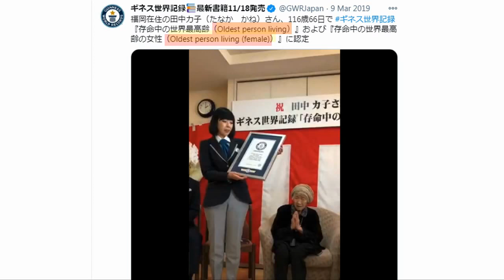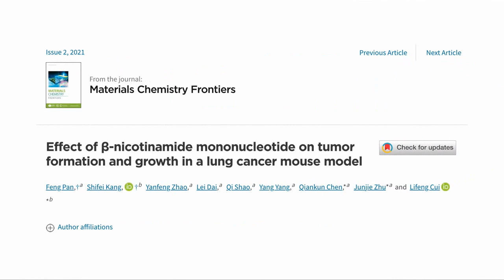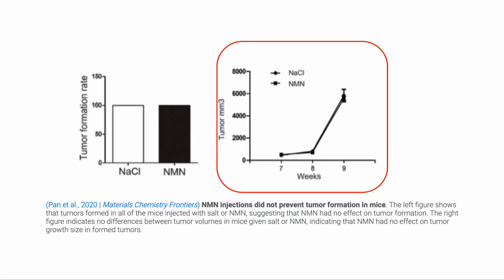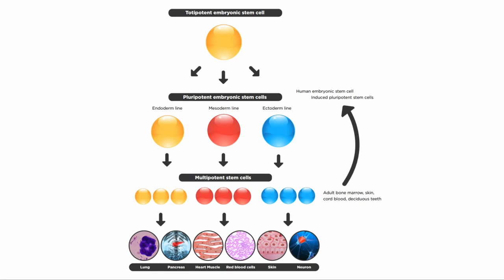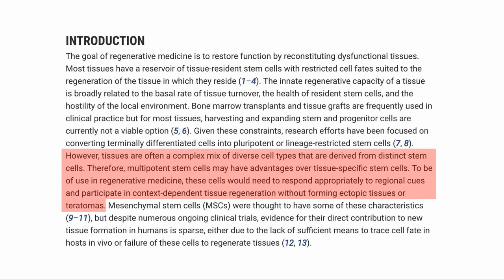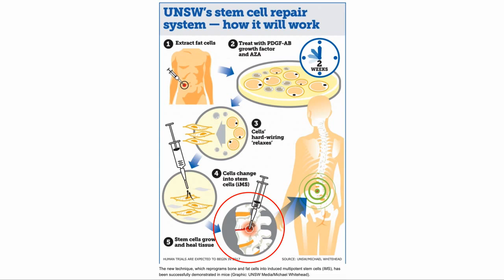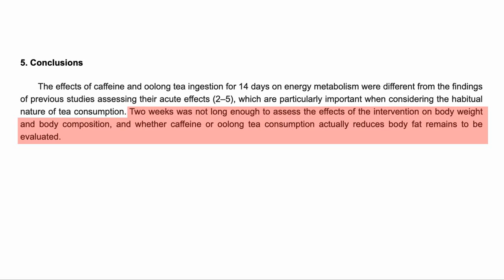NMN 'Not' Promote Tumor Growth | Stem Cells From Fat Tissue | Oolong Tea Helps Fat Breakdown | NS#15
In this video we talk about. A Japanese lady who is running sub 3 hour marathons in her sixties and breaking world records.
In our studies we cover a study on NMN and lung cancer in mice which showed that NMN did not appear to cause tumor growth despite the concerns that by boosting NAD levels it may encourage cancers to grow. A study showing that stem cells harvested from fat could be made into multipotent stem cells and used to help regenerate tissues and a study showing that oolong tea could help you burn fat.
Subacute Ingestion of Caffeine and Oolong Tea Increases Fat Oxidation without Affecting Energy Expenditure and Sleep Architecture: A Randomized, Placebo-Controlled, Double-Blinded Cross-Over Trial
Effect of β-nicotinamide mononucleotide on tumor formation and growth in a lung cancer mouse model
Induction of muscle-regenerative multipotent stem cells from human adipocytes by PDGF-AB and 5-azacytidine

NMN Pro 300 Enhanced Absorption Capsule – ProHealth
NMN Lozenges 250mg - X 4 ProHealth
Pro Powder (15 Grams) – ProHealth
100% Trans-Resveratrol 1000 mg ProHealth

CIRCLE DNA TEST 30% DISCOUNT (DNA Test, Not a Biological Age Test) In an earlier video I mentioned that we got our DNA tested We used a company called Circle based in HK but serve worldwide, which has given our listeners a 30% DISCOUNT through the above link.